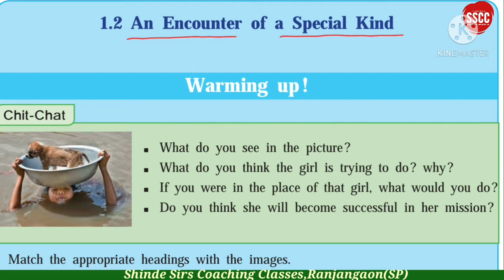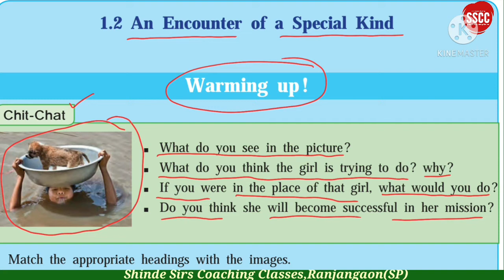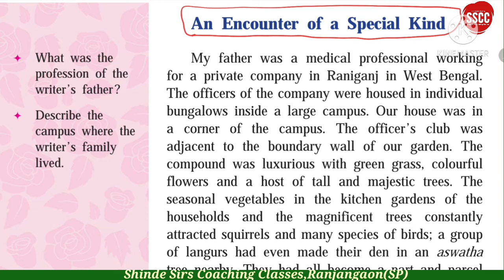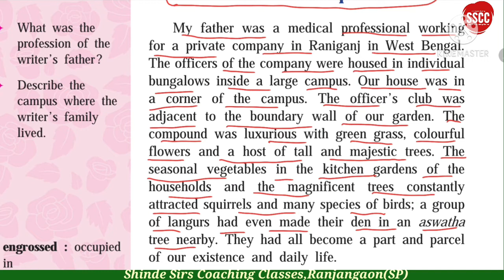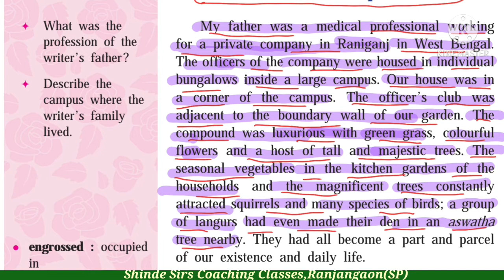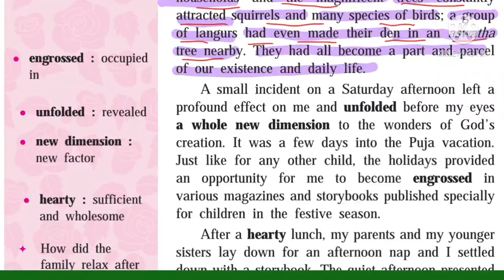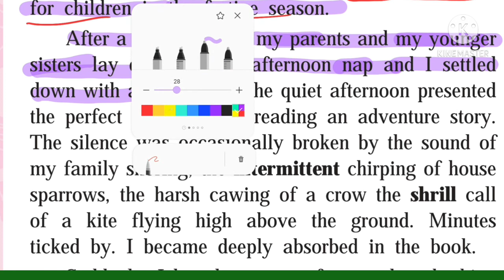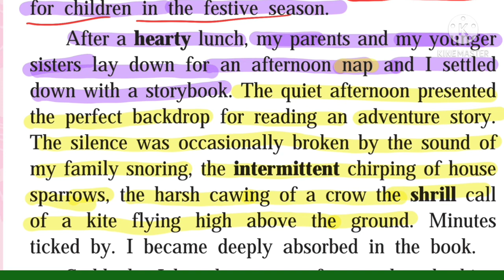1.2 An Encounter of special kind|Subject English|SSC Maharashtra State Board Syllabus |Shinde Sirs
1.2 An Encounter of special kind|Subject English|SSC Maharashtra State Board Syllabus |Shinde Sirs
या व्हिडीओ मध्ये
Warming up
Reading
मराठी मध्ये संपूर्ण स्पष्टीकरण
ही कथा Tapan Mukharji यांनी लिहिली आहे.त्यांनी लहान असताना एका छोट्या वानराच्या पिल्याला कश्या प्रकारे वाचवले आहे याचे सविस्तरपणे वर्णन केले आहे.

प्रा.समाधान शिंदे सर
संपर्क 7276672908